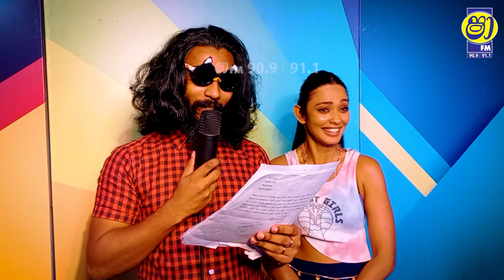Director තමයි දුෂ්ටයා | Yureni & Dulan ARX